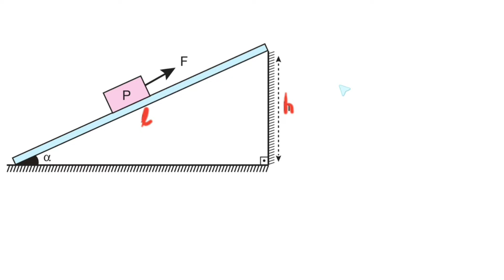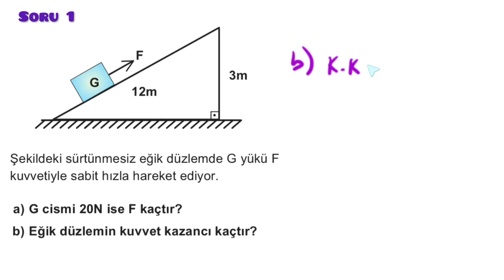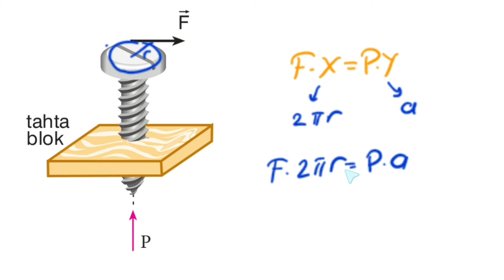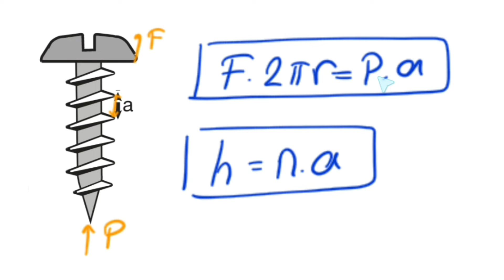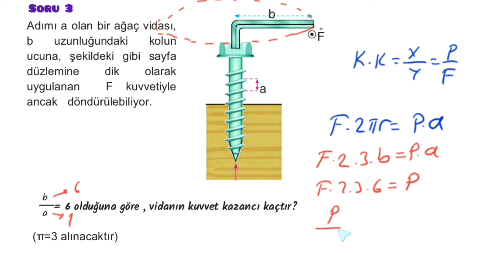Basit Makineler 2 (Egik Düzlem/Vida) PDF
Eğik Düzlem v Vida ile ilgili Konu Anlatımı, ÖSYM Soru tarzları